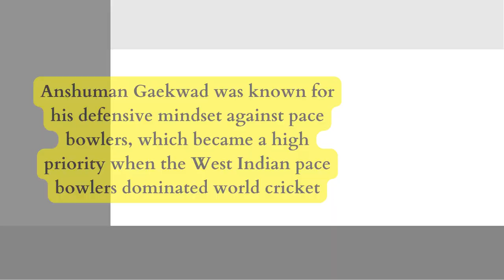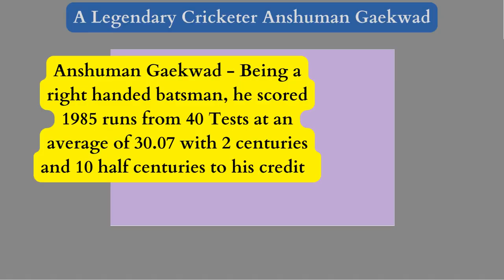Anshuman Gaekwad - India's Legendary Cricketer & The Great Wall _Wanderlust India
Web HTTP Access:
Yofan ID
yo.fan/mindjockey57